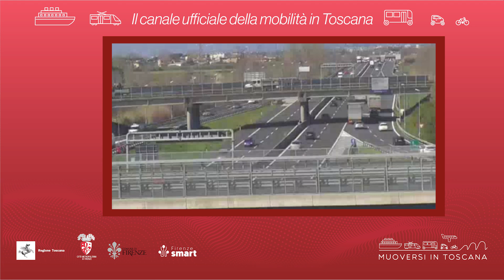Muoversi in Toscana - Edizione delle 8 del 4 marzo 2023